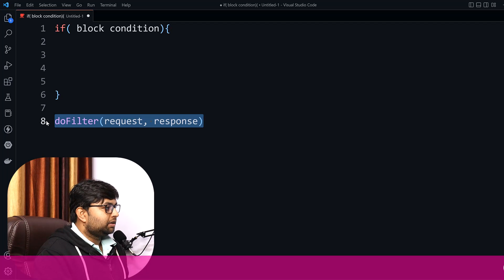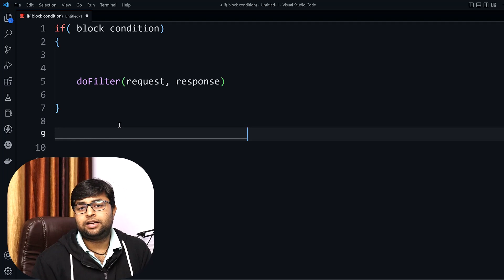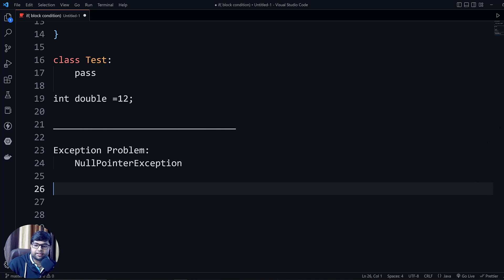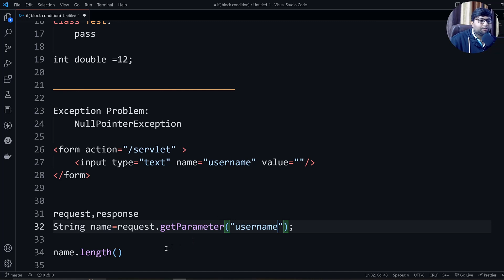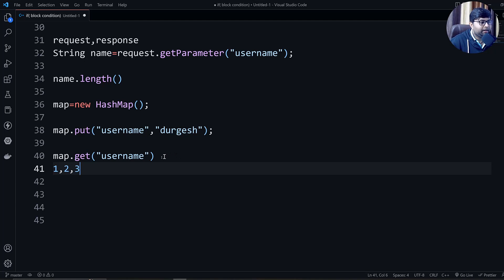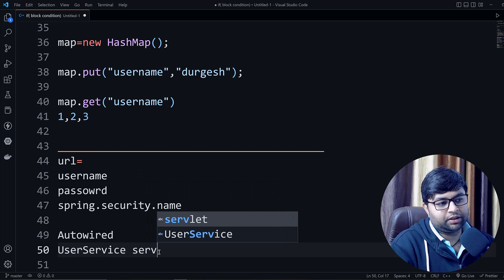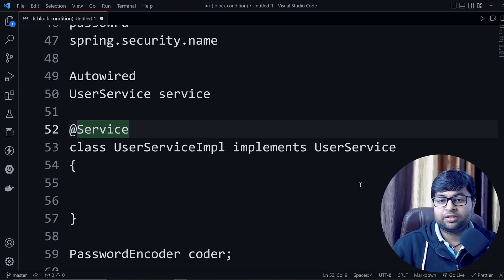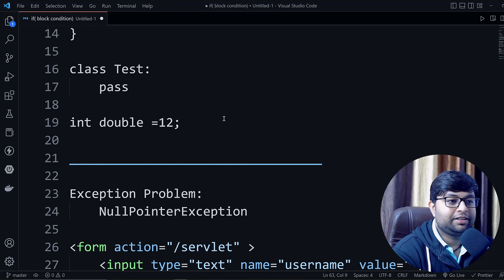🔥 Most of Programmers do these mistake | Lets discuss | Hindi